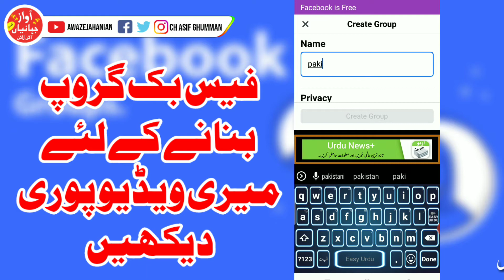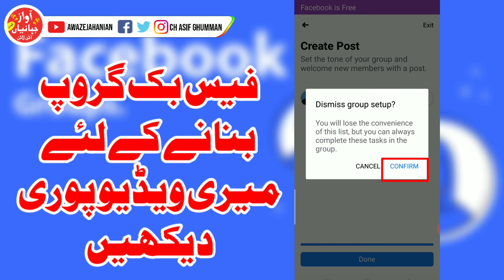How to create a Facebook group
Watch my full video to create a Facebook group